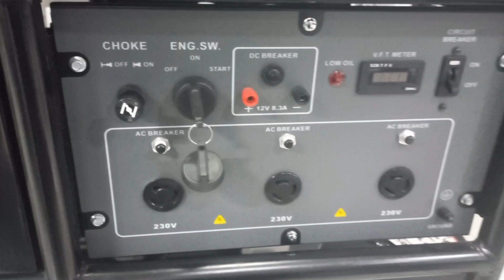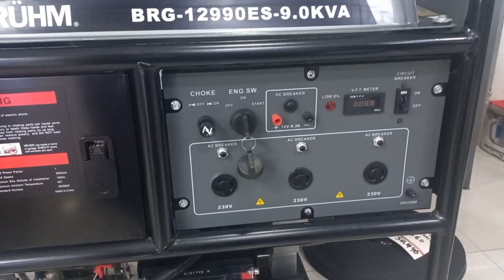Bruhm 9kVA Gasoline Generator, Electric Start BRG-12990ES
Air-cooled, single cylinder engine
Bruhm BRG-12990ES 8kVA Gasoline Power Generator
Rated Power: 9kVA
Max Power: 10KW
Strong Power Supply
Fuel Tank (25 Litres)
Running time @ 100% load is 5 hours
Running time @ 50% load is 79 hours
Electric Start with Battery
Economical Fuel Consumption - You Save Money
Four Wheels and Handles
Digital Meter
Gray and Black Colour